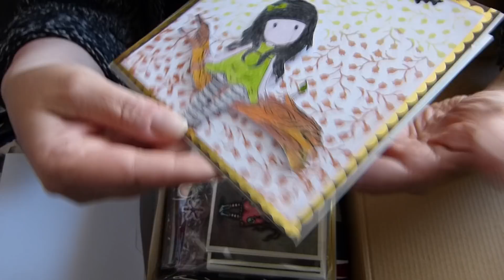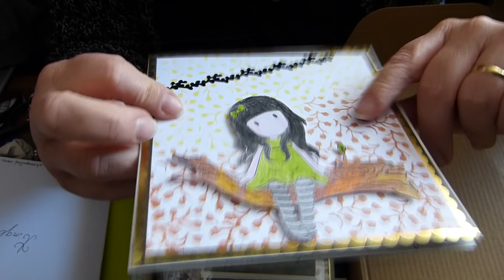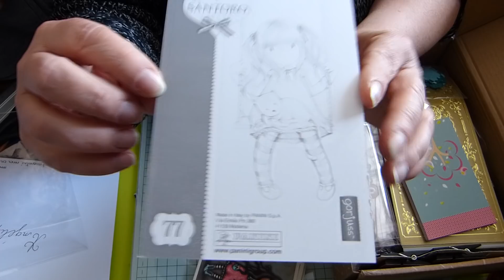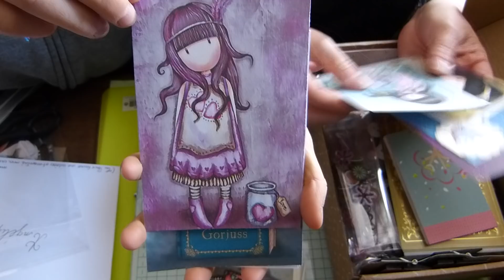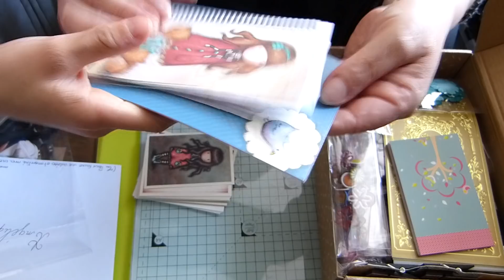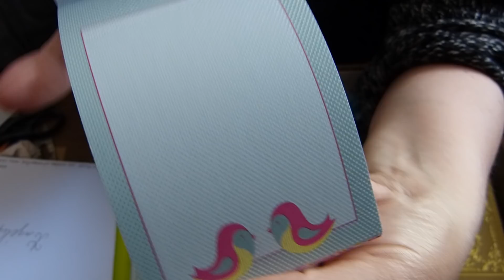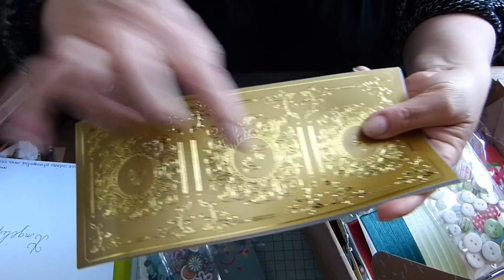BAL du concours, merci Sonia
une belle boite aux lettres pour la 5 ème participation au concours..
merci beaucoup Sonia